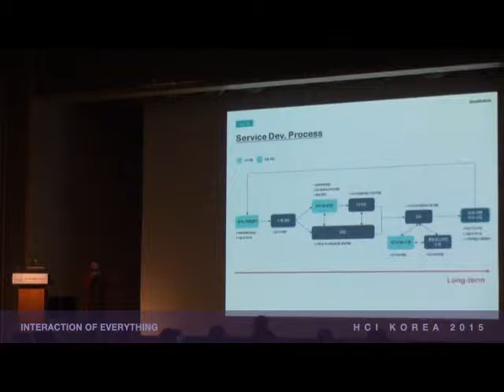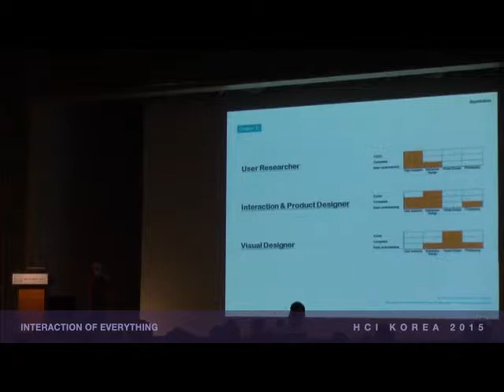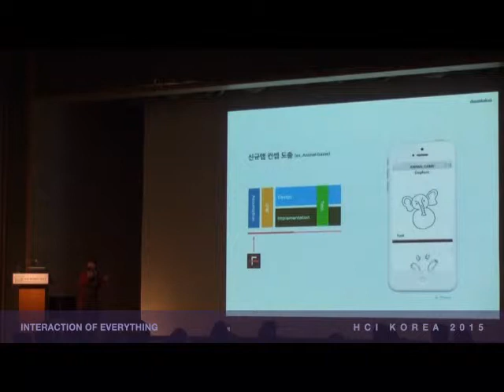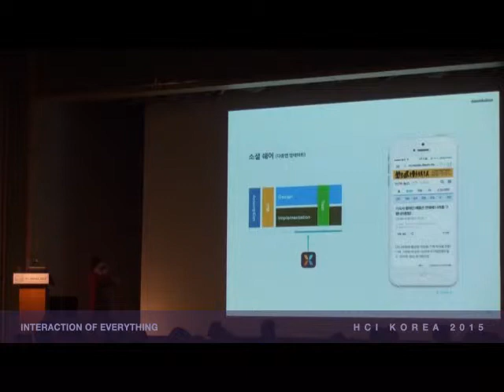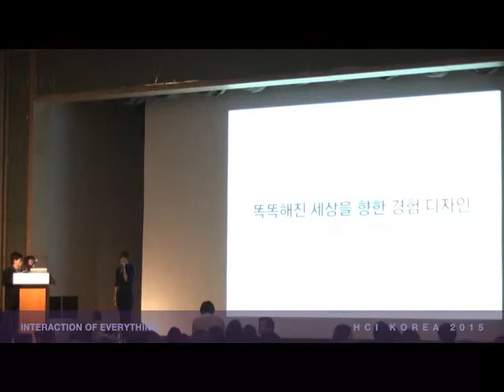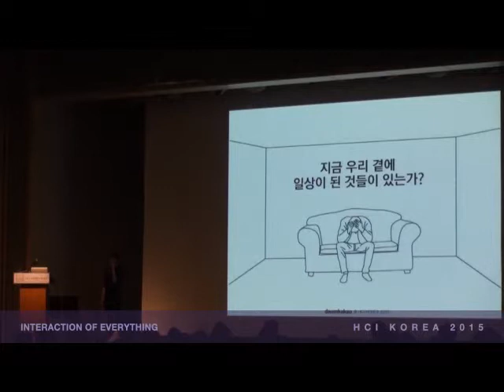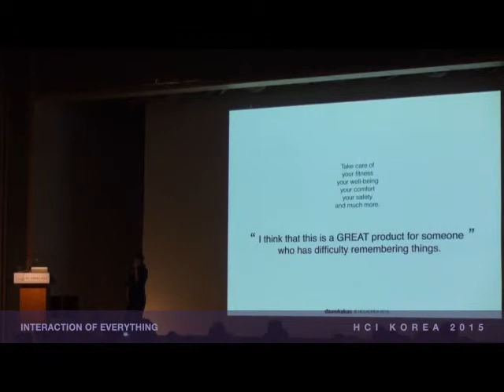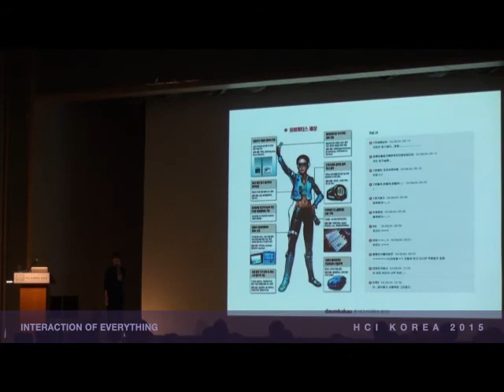모바일/iOT에서의 UX 디자인 방식의 변화 - 다음카카오 사례 중심으로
[HCIK 2015 학술대회]

모바일/iOT에서의 UX 디자인
방식의 변화 - 다음카카오 사례 중심으로
Changing UX design for the age of Smart Things

December 12th(fri)
09:00~09:50 / 컨벤션홀(4F)
송주연(다음카카오), 유진주 (다음카카오)